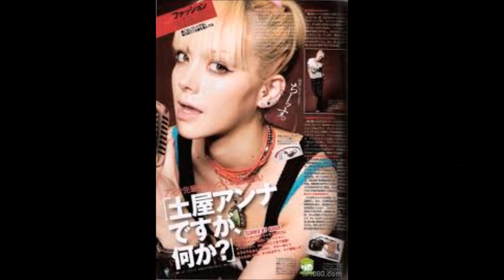[JAPAN] Anna Tsuchiya Tribute - J-Rocker & Entrepreneur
This video introduces you to Ms. Anna Tsuchiya, a fashion model, J-Rocker, actress, and entrepreneur. Anna was born in Tokyo to a Japanese mother, a Kimono designer, and an Irish-Polish American father. When Anna was still 7 years old, her parents got divorced, leaving Anna's older sister and Anna. Since Anna was close to her father, she felt abandoned for a long time. So, she was rebellious at school.
     It was Anna's older sister who introduced Anna to her talent agency. Anna's older sister worked as a fashion model. Anna didn't like "girlish stuff," so she jokingly started modeling. Anna was carefree and rather aggressive like a boy. She posed like a male model and a photographer thought that Anna was unique. She was offered a job as an exclusive model for the magazine "SEVENTEEN" and appeared for a year. In addition to magazines, Anna was active in a wide range of fields such as television, advertising, fashion shows, and television commercials.
     Anna, who is a born tomboy, is a beautiful girl but she didn't want to be so feminine. So, she put more effort into being J-Rocker. She is the boss of the all-male rock-n-roll band, which she felt at home. She writes all her songs and produces music albums with her band; she is an entrepreneur, managing her own music and entertainment career with her mother.
     Anne can act and has been in many films so far. The most memorable of all is, "Sa.ku.ran," a film about a famous courtesan in the Edo period. The film was based on a manga written by Moyoko Yasuno, and produced by a Japanese female film producer. Anna enjoyed working with her, and the film did well. Anna is also famous for her paintings; she paints like a professional artist. Ever since she was 14 years old, she painted watercolor as well as oil. Today, she is in her 30s and still going strong, creating something new and out of the box. She keeps pushing her own limit.
     Anna is also happily married to her third husband; she has four children in total, two sons, and two daughters. Although she is busy, she gets up at five in the morning to prepare for children's lunch boxes and she never missed it. Anna's eldest son, Sukai, is now showing an interest in acting, following in his mother's footsteps. She says that her first priority is her children. Good luck to Anna!

Enjoy the video and give a massive thumbs up!  My videos are sort of related to each other, so enjoy others as well. Peace!